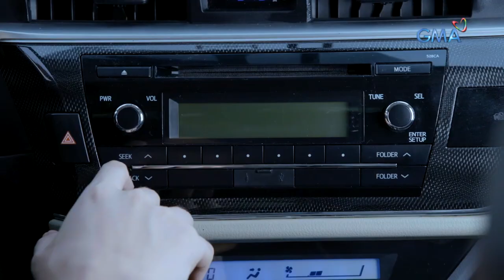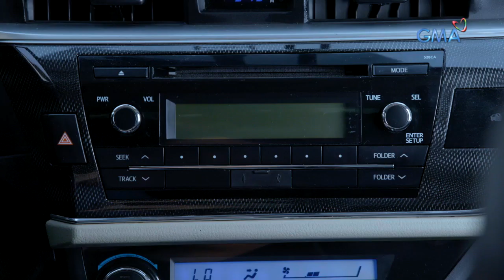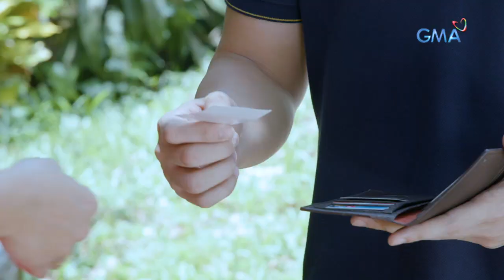MPK: Love at first sight with my pasahero | Magpakailanman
Aired (June 12, 2021): Nabighani ang isang business owner ng rent-a-car na si Jon sa kanyang pasahero na si Anne ngunit binalaan agad siya ng kaibigan nito na si Roxy.

Watch ‘Magpakailanman,’ every Saturday evening on GMA Network, hosted by Ms. Mel Tiangco. Included in the cast for this episode "Mahal Kita, Mahal Mo Siya" are Dion Ignacio, Maxine Medina, Ross Arny, and Yvette Sanchez.